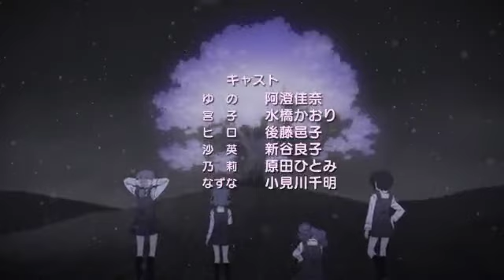PURE SNOW_Harada Hitomi ver.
Song ; Harada Hitomi, PURE SNOW
Pictures and video ;
ひだまり荘管理組合/TBS　(2010)　ひだまりスケッチ×☆☆☆
ひだまり荘管理組合/TBS　(2012)　ひだまりスケッチ×ハニカム
蒼樹うめ　ひだまりスケッチ　MANGA TIME KR COMICS